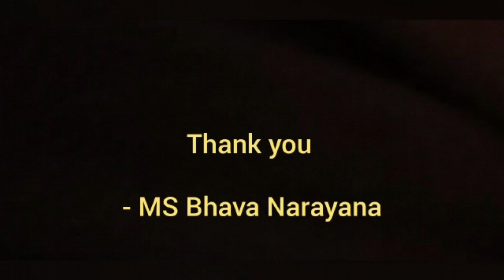ISKCON -(इस्कॉन) -(ఇస్కాన్)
That's why, I entered successfully for 200thvideo. Now I uploaded  200TH VIDEO ON" ISCKON AND THEIR SERVICES TO THE MANKIND" , whose services are considered towards the services Lord Krishna. My next video will be on "Sri Rama Naamaamrutam" on 9th January 2021.